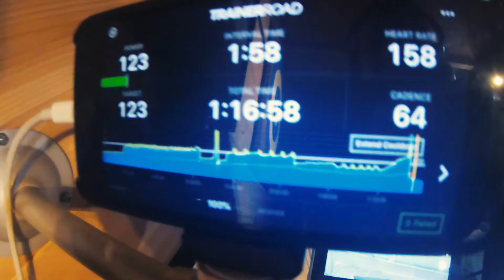45 of 52 | CONTROLLING THE CONTROLLABLE - Building Self Esteem | TRIATHLETE STORIES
I set myself really objective goals this last three weeks - controlling the controllables - to help build my self-esteem as an athlete a little more.

I got that - and a lot more besides...! WOW!!

Cameras:
Canon M50
Canon 550d (timelapses)
Go Pro Hero 7 Blac

Main Lenses:
Sigma 10-20mm
Canon EFM 15-45

Mics:
Rode Videomic Pro
Rode VideoMicro